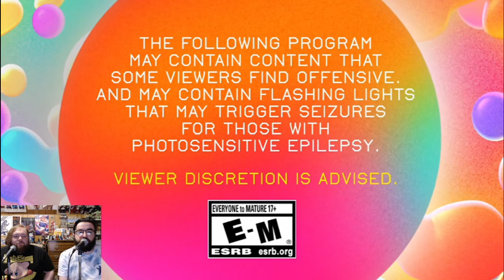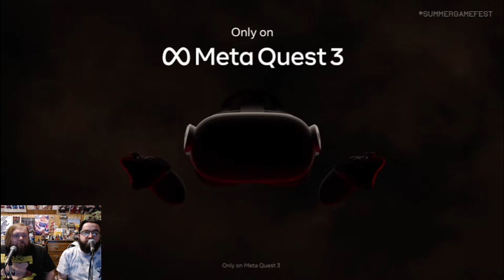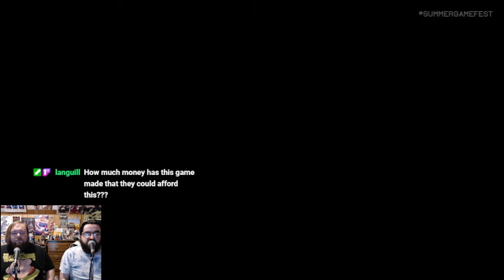Summer Game Fest 2024 | REACTION | Thunder & Lightning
Live @ 5 every Sunday and Wednesday!